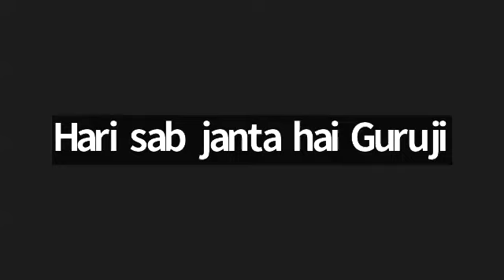Why not give to thymus point of knee patient